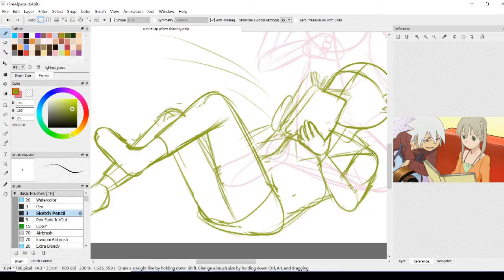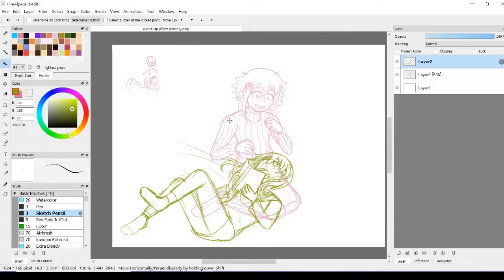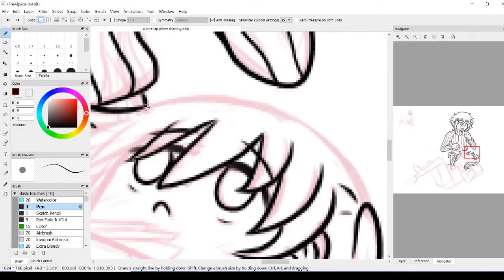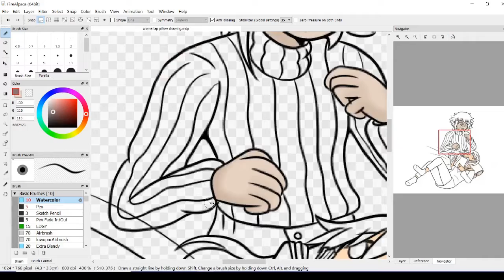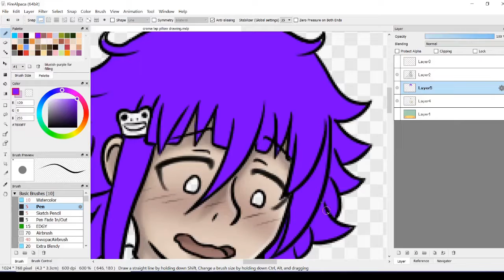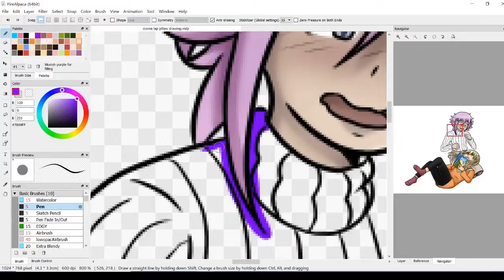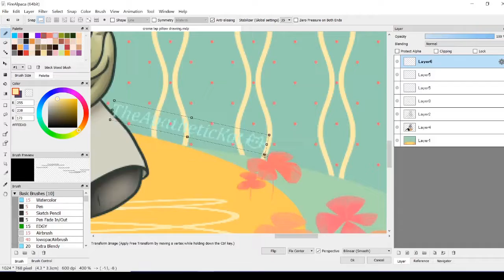croma speedpaint 26 - salad book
honestly I really like drawing Crona with clothes that are this slightly purplish gray color. it looks so good on them. though I end up experimenting way less on Maka's outfits because she already has several in episodes/chapters/official art. the true difference between the protagonist and side characters.

Time taken: 2 hours 1 minute
Program used: FireAlpaca